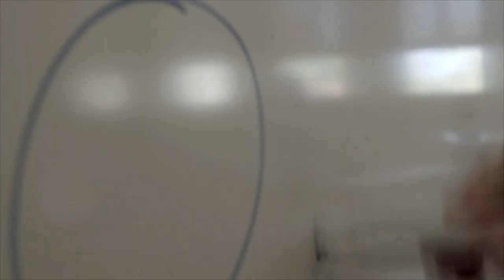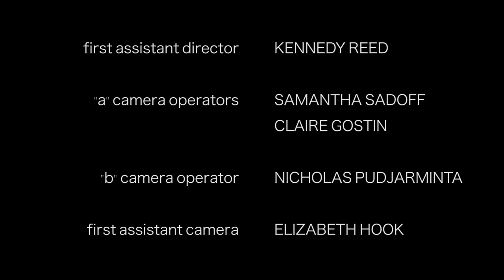GROWN - Little Mix - Choreography by Justin Pham - Directed by Samantha Sadoff and Claire Gostin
'Grown' by Little Mix

Choreographed by Justin Pham
Directed by Samantha Sadoff and Claire Gostin

Collaboration with the USC Glorya Kaufman School of Dance and the USC School of Cinematic Arts

Dancers: Shayna Weintraub, Jakevis Thomason, Simrin Player, Adam Vesperman, Rachel Harris, Jake Tribus, Téa Devereaux, Zack Torres, Matthew Perko, Rae Srivastava, Camryn Pearson, Zach Manske, Kaylin Sturtevant, Whitney Hester, Chryssa Hadjis, Sidney Ramsey, Alex Policaro, Londyn Alexander, Trevor Daw, Helen Gratch, Ardyn Flynt, Mariano Zamora Gonzalez, Coco Alvarez-Mena, Alyssa Meyers, Juan Posada, Sasha Zitofsky, Makayla Bailey, Rachel Walton